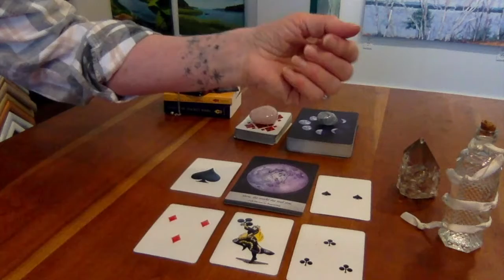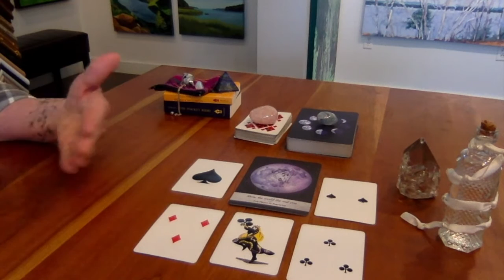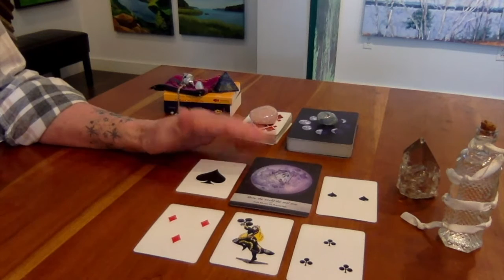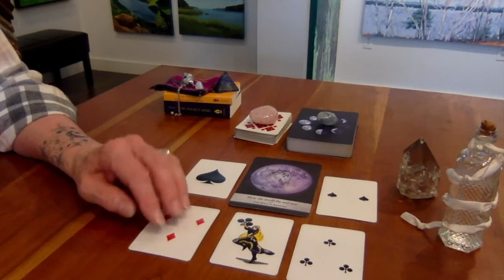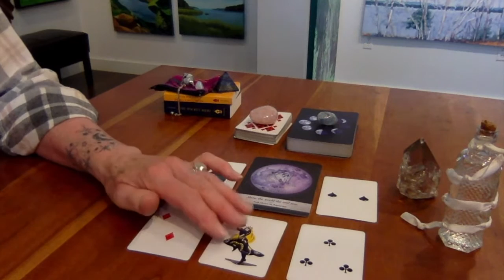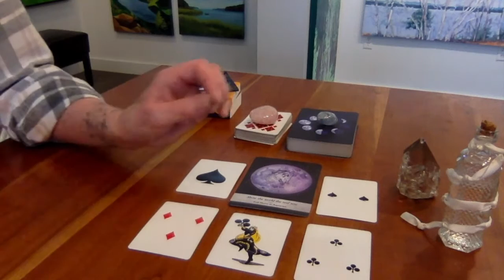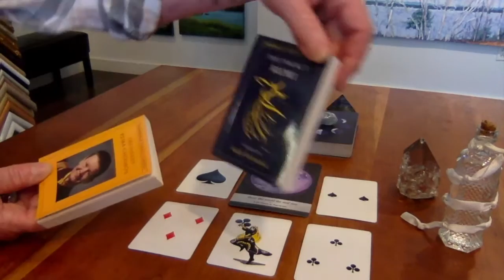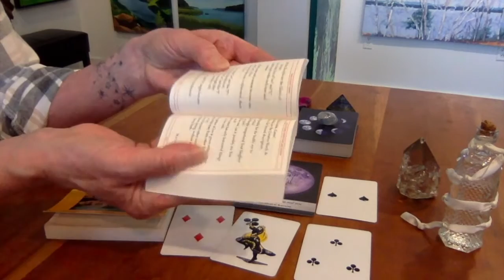ALL SPADES : HARNESSING FULL MOON ENERGY : BEAUTIFUL BEYOND DESCRIPTION! Cards of Truth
HARNESSING INTENSE FULL MOON ENERGY :: Be sure to check your Rising, Moon, Venus, AND your 5th house of creativity!! ALSO, CHECK your Cards of Truth chart for matching cards in all 3 readings :)  ~ phew! Intense for sure!

Card Decks used:
Cards of Truth by: Carmina Amza
Archetypes by: Caroline Myss
Blue Bird Lenormand by: Mille. Lenormand
Rider-Waite by: not sure! this deck was my first in 1971
Moonology : Yasmin Boland and Nyx Rowan
Pendulum and crystals: purchased at Leapin' Lizards, Freeport, Maine
Color Goddess : Renee Burch
Ethereal Visions by: Matt Hughes
The Soul's Journey by: James Van Praagh
Sacred Rebels : Alana Fairchild and Autumn Skye Morrison
The Spirit Messages : John Holland

Shooting Star Video and Still by: Claudio Ventrella